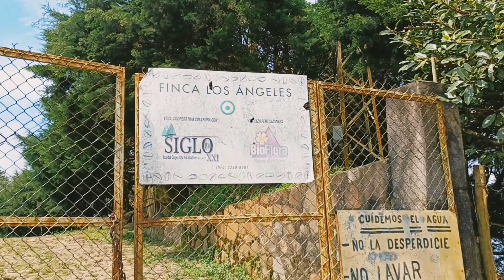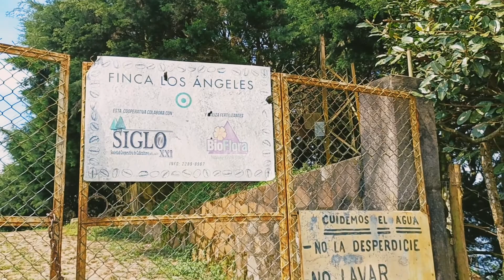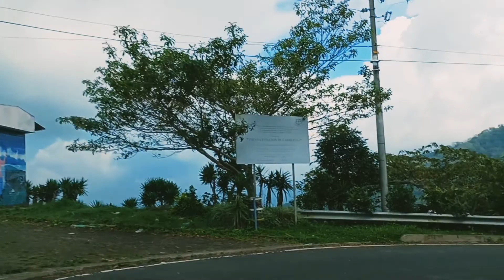Pueblo de Jayaque 🇸🇻